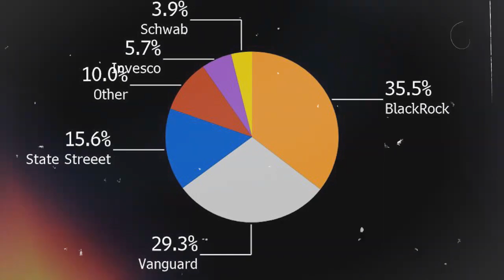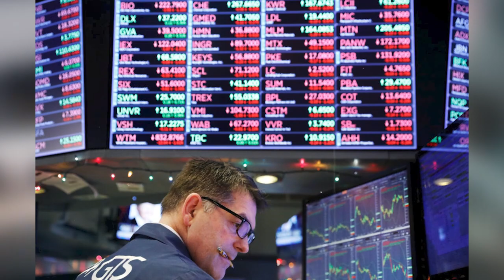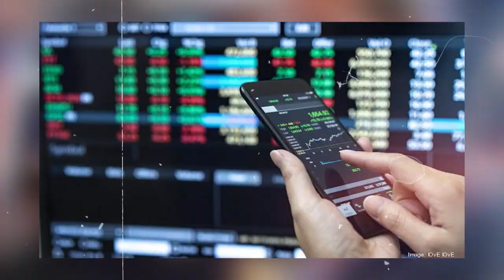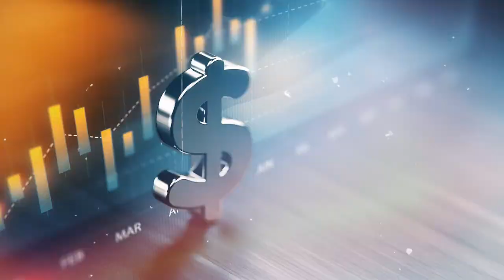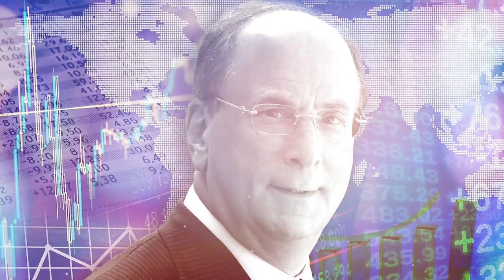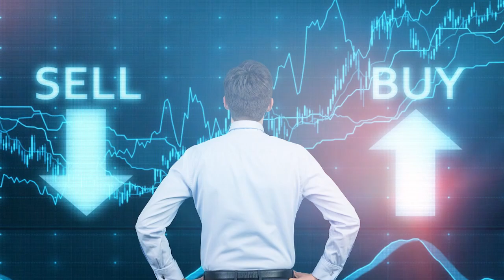LARRY FINK - The Most Powerful Man ▶ in Finance | जीवन कथा | BlackRock God Of Stock Market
Hello Friendsss!
Agar aap aur aisi motivational and interesting videos dekhna chahte hai
The Most Powerful Man in The World - Larry Fink
the $10 trillion dollar man
king of World , king of all banks, king of america , king of american banks
Larry Fink Biography
The Black Rock Company
History of black rock
History of Larry Fink

Laurence Douglas Fink (born November 2, 1952) is an American billionaire businessman. He is the chairman and CEO of BlackRock, an American multinational investment management corporation. BlackRock is the largest money-management firm in the world with more than US$10 trillion in assets under management, giving the firm enormous power over the global financial system. In April 2022, Fink's net worth was estimated at US$1 billion according to Forbes Magazine. He sits on the boards of the Council on Foreign Relations and World Economic Forum.

Fink was born on November 2, 1952. He grew up one of three children in a Jewish family in Van Nuys, California, where his mother Lila (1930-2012) was an English professor and his father Frederick (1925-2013) owned a shoe store. He earned a BA in Political Science from UCLA in 1974. Fink is also a member of Kappa Beta Phi. He then received an MBA in Real Estate at the UCLA Anderson Graduate School of Management in 1976.

Career
1970 to 2000

Fink started his career in 1976 at First Boston, a New York-based investment bank, where he was one of the first mortgage-backed security traders and eventually managed the firm's bond department. At First Boston, Fink was a member of the management committee, a managing director, and co-head of the Taxable Fixed Income Division; he also started the Financial Futures and Options Department, and headed the Mortgage and Real Estate Products Group.

Fink added "by some estimates" $1 billion to First Boston's bottom line. He was successful at the bank until 1986, when his department lost $100 million due to his incorrect prediction about interest rates. The experience influenced his decision to start a company that would invest clients' money while also incorporating comprehensive risk management.

In 1988, under the corporate umbrella of The Blackstone Group, Fink co-founded BlackRock and became its director and CEO. When BlackRock split from Blackstone in 1994, Fink retained his positions, which he continued to hold after BlackRock became more independent in 1998. His other positions at the company have included chairman of the board, chairman of the executive and leadership committees, chair of corporate council, and co-chair of the global client committee. BlackRock went public in 1999.

2000s

Fink, third from right, receiving a Woodrow Wilson Award in April 2010

In 2003, Fink helped to negotiate the resignation of the CEO of the New York Stock Exchange, Richard Grasso, who was widely criticized for his $190 million pay package. In 2006 Fink led the merger with Merrill Lynch Investment Managers, which doubled BlackRock's asset management portfolio. That same year, BlackRock's $5.4 billion purchase of Stuyvesant Town–Peter Cooper Village, a Manhattan housing complex, became the largest residential-real-estate deal in U.S. history. When the project ended in default, BlackRock clients lost their money, including the California Pension and Retirement System, which lost about $500 million.

The U.S. government contracted with BlackRock to help clean up after the financial meltdown of 2008. Fink's longstanding relationships with senior government officials have led to questions about potential conflict of interest regarding government contracts awarded without competitive bidding. BlackRock's contract allowed Fink to cultivate relationships with Obama's first Treasury Secretary Tim Geithner and additional members of the Obama economic recovery team. In 2016 Fink hoped to become part of the federal government himself as Hillary Clinton's Treasury Secretary.

In December 2009, BlackRock purchased Barclays Global Investors, at which point the company became the largest money-management firm in the world. Despite his great influence, Fink is not widely known publicly, apart from his regular appearances on CNBC. BlackRock paid Fink $23.6 million in 2010, and $36 million in 2021. By 2016, BlackRock had $5 trillion under management, with 12,000 employees in 27 countries.